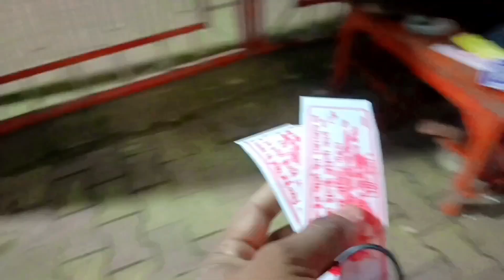Godda Famous Pani puri 😜 youtube || पानी पुरी 😜 Vlogs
Godda Famous Pani puri 😜 || पानी पुरी 😜 Vlogs